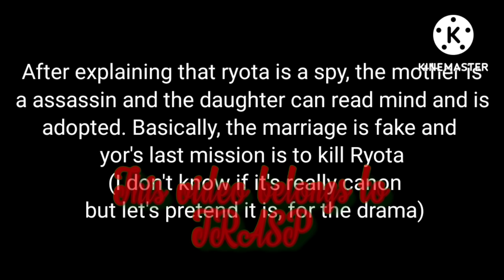Kakegurui react to Ryota as Loid Forger || TRASP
Licensed to YouTube by Copyright Disclaimer: Under Section 107 of the Copyright Act 1976 , allowance is made for "fair use" for purposes such as criticism, comment, news reporting, teaching, scholarship and research.